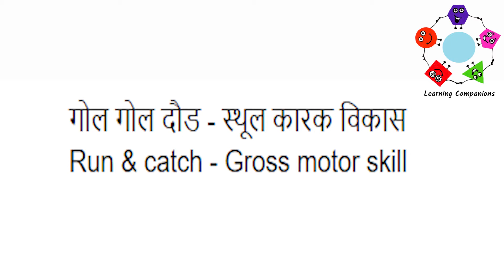गोल गोल दौड - स्थूल कारक विकास / Run & catch - Gross motor skill